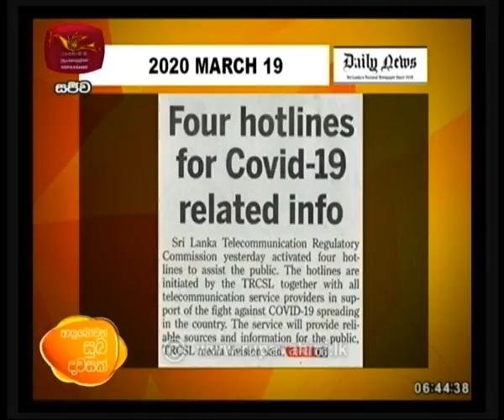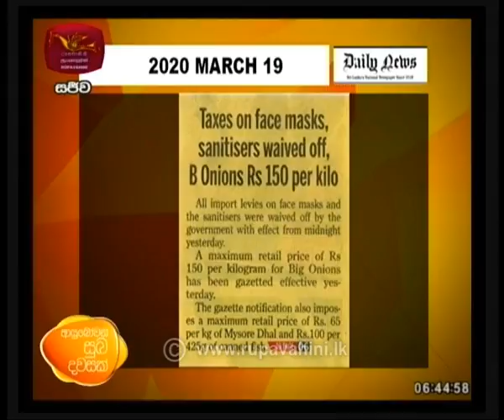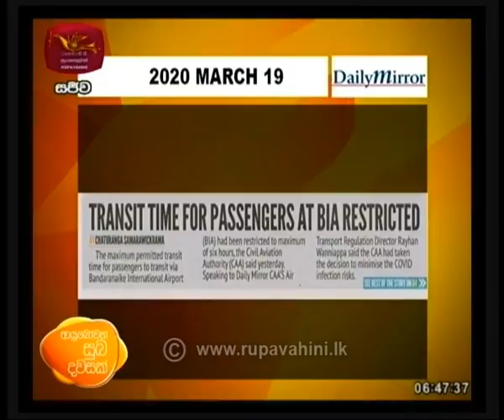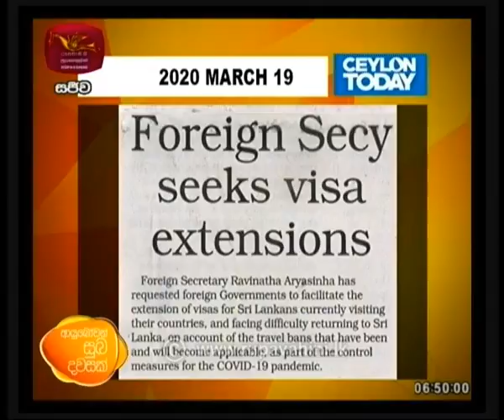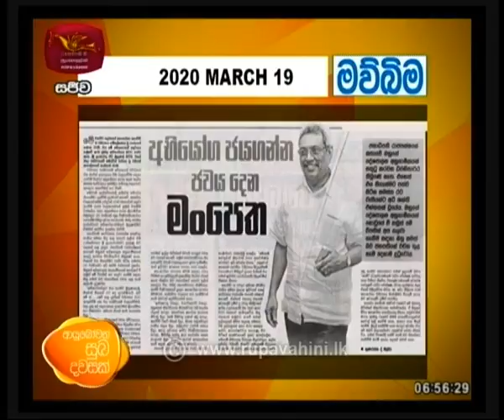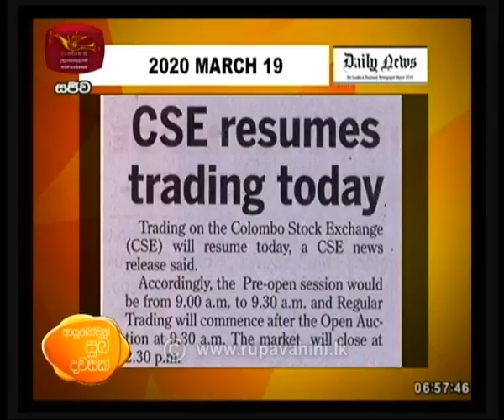Ayubowan Suba Dawasak | Paththara |2020- 03-19|Rupavahini